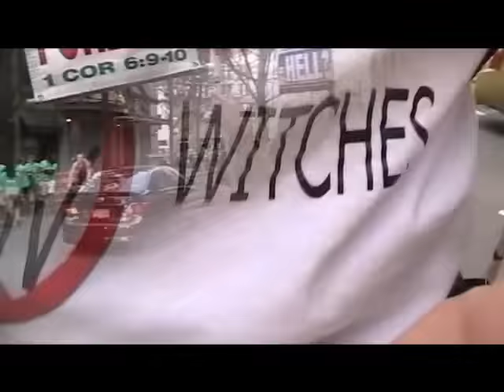Rich & Bennetts Pub Crawl Charlotte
Part 2 of America's largest pub crawl.  Open air street preaching in Charlotte NC at the Rich & Bennett St. Patrick's Day pub crawl.